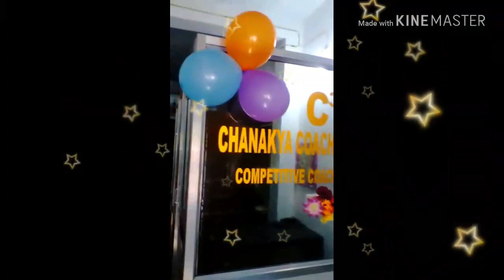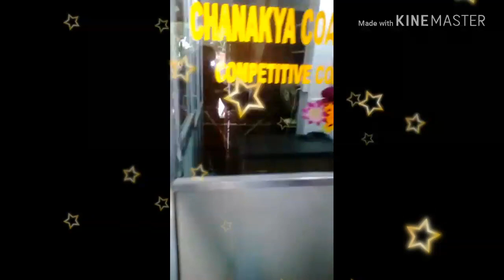Chanakya coaching centre hinjilicut,ganjam .👍👍👍👍c3// best institute of hinjilicut#ganesh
Chanakya coaching centre Hinjilicut ,ganjam
Best institute of hinjilicut💞💞💞💞💞💞💞

function Decorate by 🎂🎂Swagat bhai,Anil bhai,sangram, Himansu,subrat🎂🎂

     💕     जो बनाए हमें इंसान और दे सही गलत की पहचान
देश के उन निर्माताओं को हम करते हैं  salam🙏🙏🙏

 You are not only our teacher✏✏✏
You are our friend👬, philosopher and guide
All molded into one person
We will always be grateful 🎊🎊for your support🎓🎓🎓🎓
Thanks to all teacher of my institute🎉🎉🎉

Pramod sir
Raju sir
Ashok sir
Sankar sir
Arun sir
Jitun sir
& also supported
Abhilas bhai
Santosh bhai
ganesh puja in hinjilicut
how to decorat home for ganesh puja
puja function dj how to edit function video
video edit kaise kare
hinjilicut event
hinjilicut function
party enjoy
college function
college masti college institute
SHARE